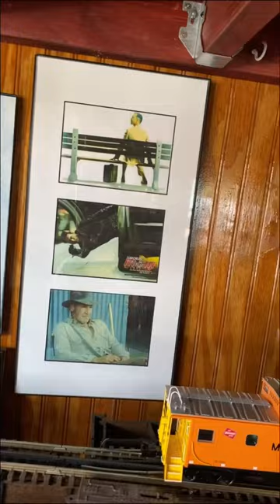Home Theater. Dinner and a Movie. Welcome to My Home Theater 🎭 in our Casita/Shed.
Hello everyone. Welcome! Join me for Dinner and a Movie. Let me show you all our Casita/Shed Home Theater. 🎭 It is also our New York Subway Station (Model Trains). I will show you that at later date when I make a video. It’s pretty neat and realistic, the Trains call out the Stops in that authentic New York Slang!! ❤️😉

Musician: @iksonmusic

Proverbs 16:20 He who heeds the word wisely will find good, and whoever trusts in the LORD, happy is he.